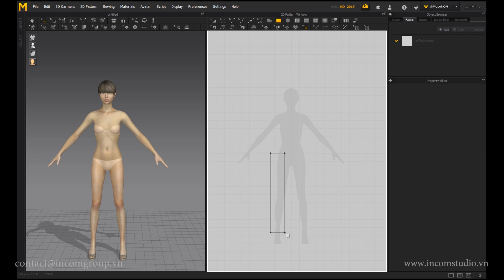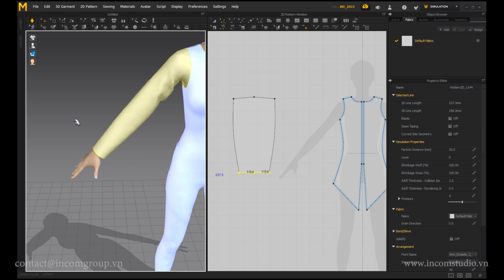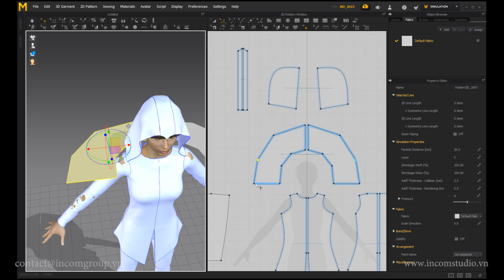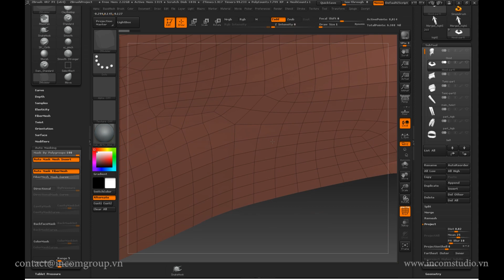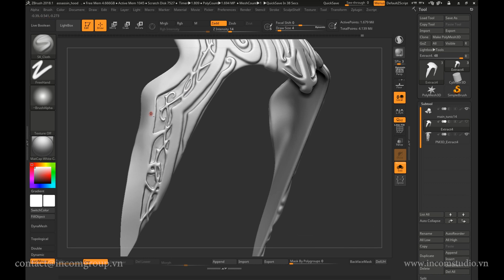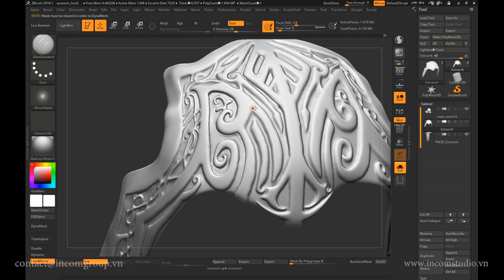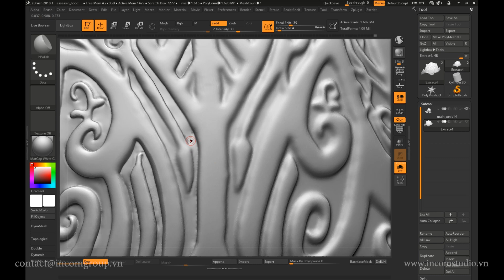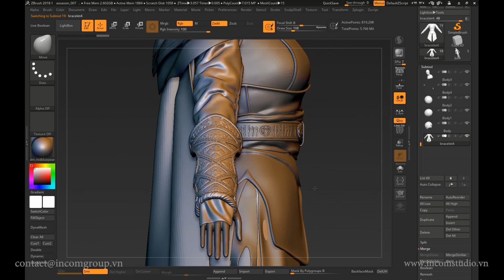Zbrush and Marvelous Designer | Hỗ trợ làm quần áo cho nhân vật | InCom Studio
With the support of Marvelous Designer software, making clothes is a lot easier in Zbrush.
Thiết kế quần áo cho nhân vật bằng phần mềm Marvelous Designer kết hợp cùng Zbrush.
ĐĂNG KÝ trang InCom Studio để xem thêm nhiều sản phẩm đẹp nữa bạn nhé :*